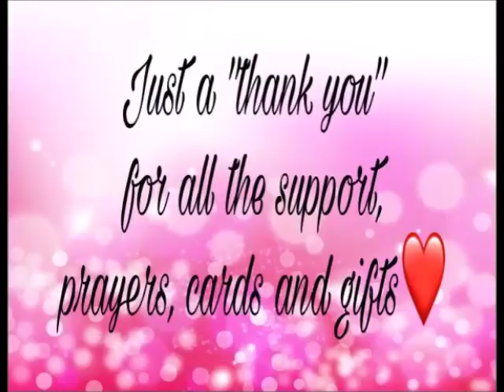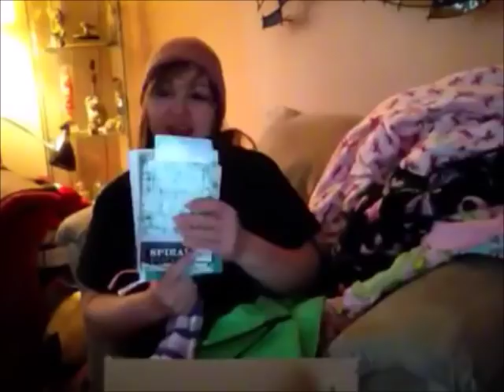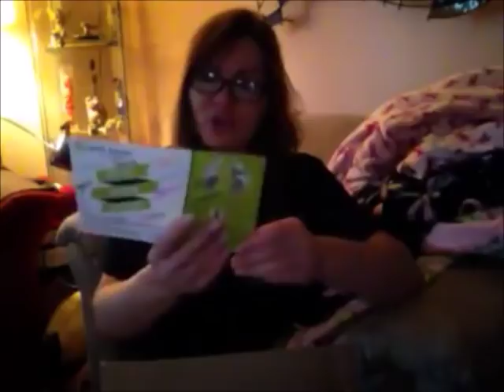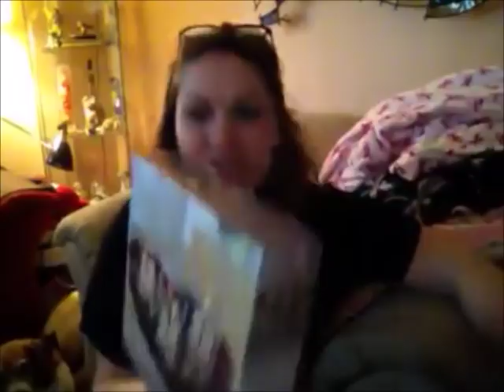Just a BIG thank you for all your support, cards, and gifts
I hope by sharing my story, women will be proactive with their mammograms and their over all health.  You are needed and loved in this world!  I say thank you thank you for all of the survivors that have shared their stories as they give you hope.

If you are a business, direct seller or craft and would be willing to donate an item for my breast cancer fundraiser to help with my medical bills, my address is Sandy Cass, PO Box 2358, Bridgeview, IL 60455  Your business and name will be shared on my YouTube channel and Facebook along with your social media or website.

Thank you again for ALL your support and prayers.